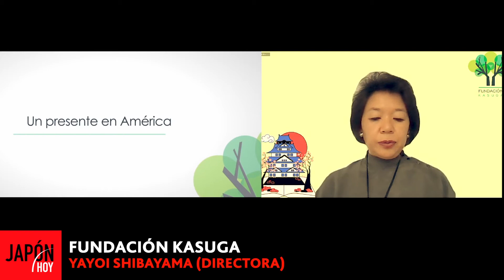FUNDACION KASUGA (YAYOI SHIBAYAMA) (02) / JAPON HOY TV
FUNDACION KASUGA (YAYOI SHIBAYAMA) (02)
  En su participación en JAPON HOY, Yayoi Shibayama nos habla sobre la Fundación Kasuga :
   “La Fundación Kasuga se origina en 2017 tras el accidente automovilístico de Don Carlos Kasuga. Sus hijos tienen la inquietud de continuar con el legado de muchos años y deciden crear la Fundación”.
  ”Los objetivos de la Fundación son la de impulsar el futuro de los jóvenes nikkei en América. Somos una institución filantrópica que apoya a las comunidades nikkei  de américa, fomentar los valores y las prácticas de origen japonés para satisfacer las necesidades de desarrollo e influir en el cambio cultural para el bienestar en sus países”.
  “Nuestras actividades las dividimos en cuatro ejes que son la educación, deporte, cultura y desarrollo comunitario. Antes de la pandemia realizamos varias actividades que las pueden visualizar en la página web de la Fundación Kasuga".
  “A raíz de la pandemia tuvimos que cambiar toda la dinámica que traíamos, porque eran todas presenciales. Nos tuvimos que reinventar: lanzamos un programa que se llama gambaremos y que por el éxito que obtuvimos, vamos a tener su segunda edición este año. Es un programa de emprendedores sociales, creativos e innovadores que tengan ya en marcha un proyecto que beneficie a México. Recibimos 146 proyectos ”.
  ** (Fragmentos de la participación de Yayoi Shibayama (Fundación Kasuga) en JAPON HOY TV (14/04/2021).